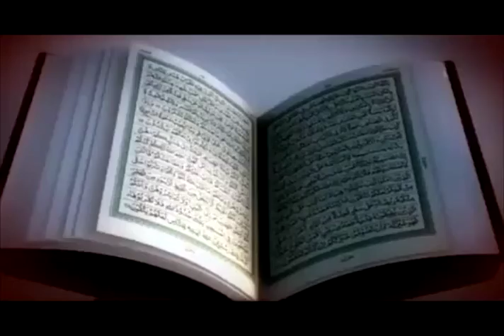Kajian Tafsir Suroh Hud ayat 47 (KM.Nurzaman) - Miftahul Huda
Di suroh hud ini menceritakan bagai mana kan"an seorang putra nabi Nuh pun bisa berpaling dari agama yang di bawa oleh nabi Nuh itu sendiri di sini kita bisa menyadari bahwa taufik dan hidayah haya milik allah..